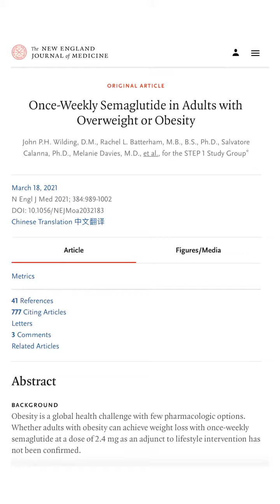Dr. Soffer FAQ Welcome